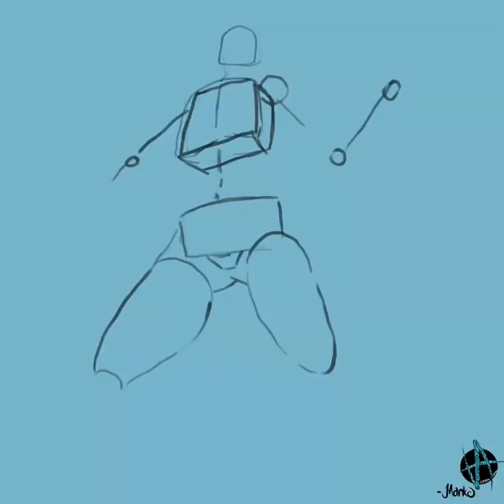Picturesque Dragonet (Synchiropus picturatus) inspired mermaid design